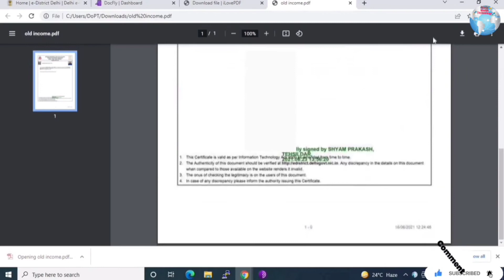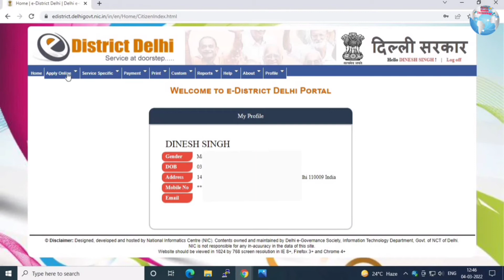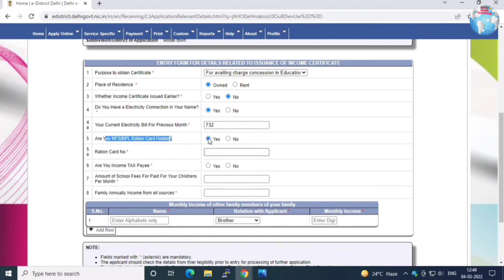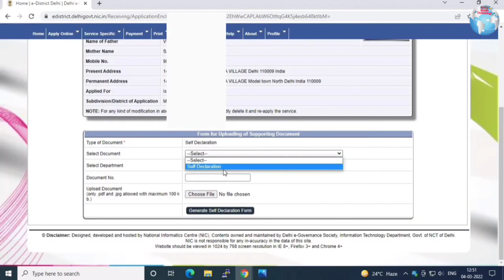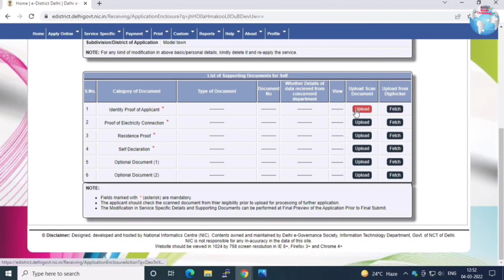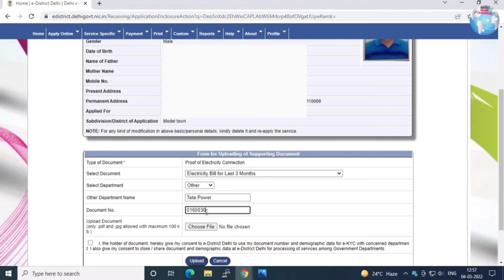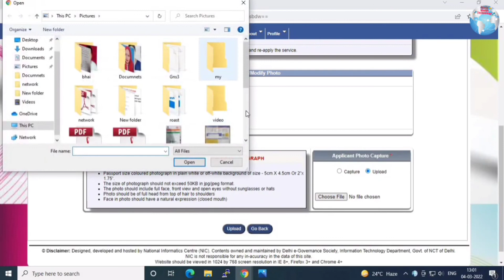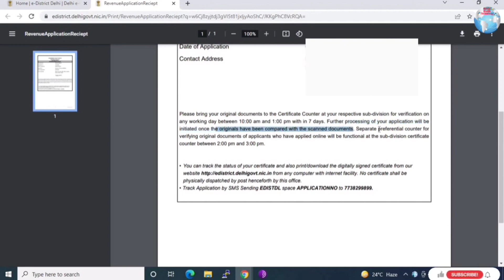How to apply Income Certificate in Delhi | Income Certificate Apply online (2022)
Hlo Friends
Iss video mai maine aapko bataya hai ki aap ghar bathe kaise Income certificate apply kar skte hai online vo bhi free of cost.
so video ko end tak watch karna iss video me maine registration se print tak sara process explain kiya hai
so this video will help you .